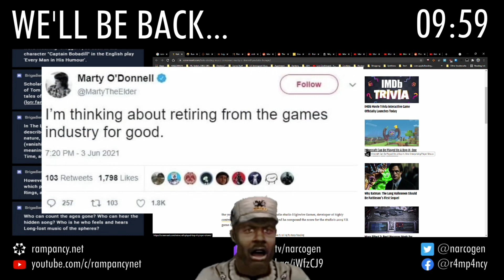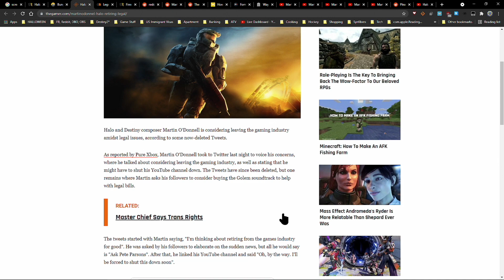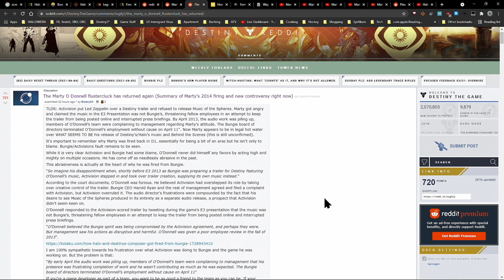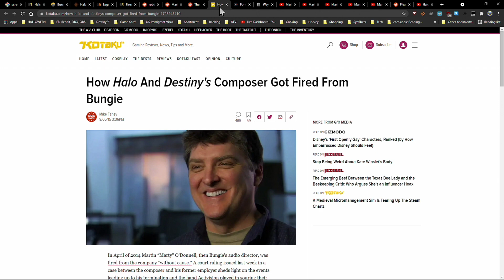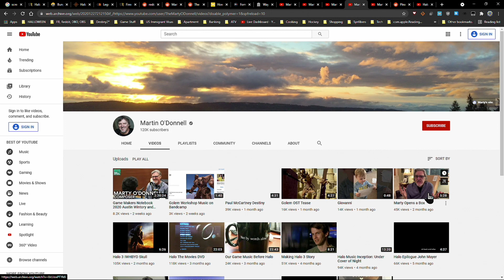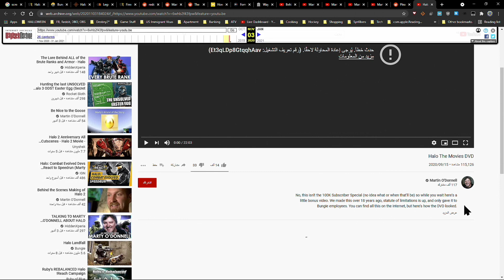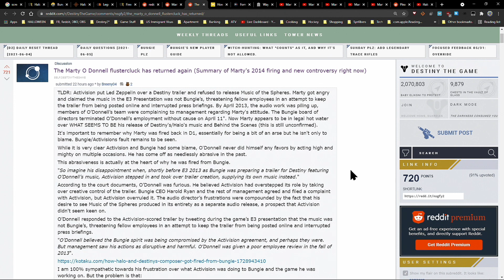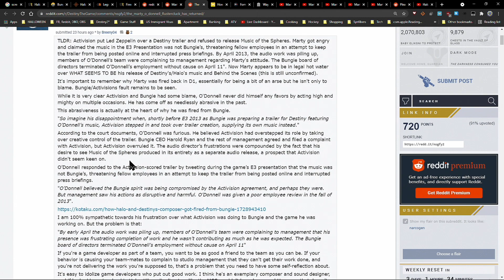Twenty One Minute Marty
Rampancy discusses news that ex-Bungie composer Marty O'Donnell says he may retire and may lose his YouTube channel over a dispute with Bungie's CEO Pete Parsons. This segment appeared in the second episode of our Alan Wake's American Nightmare playthrough, presented here for those who want only the Marty content without any Alan.